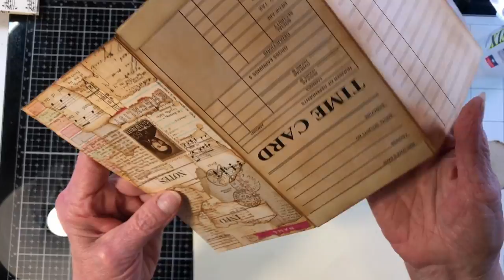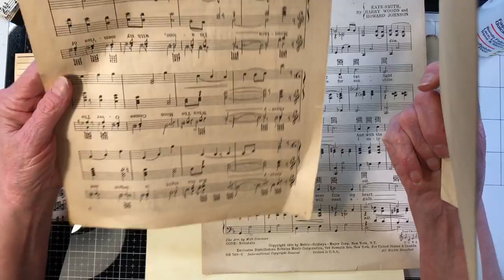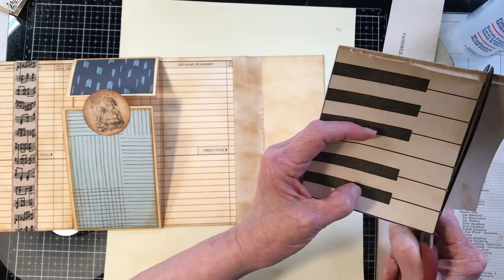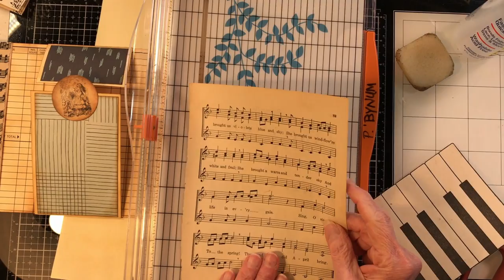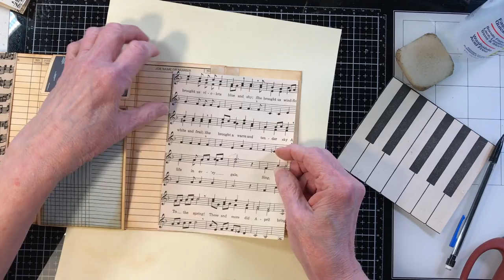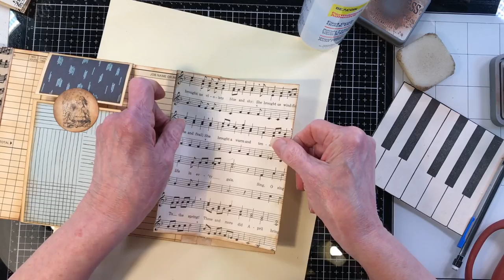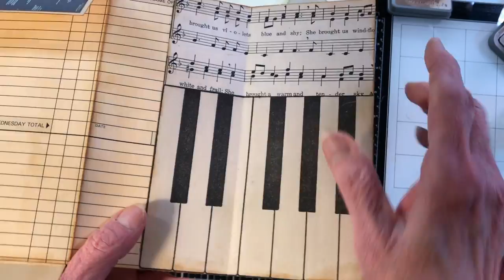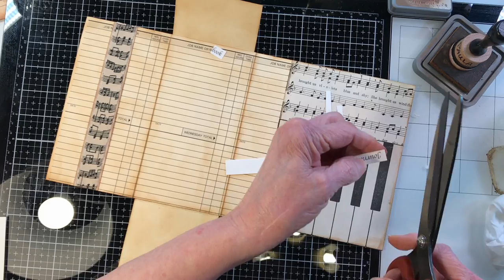Trifold Part 2 - Alice